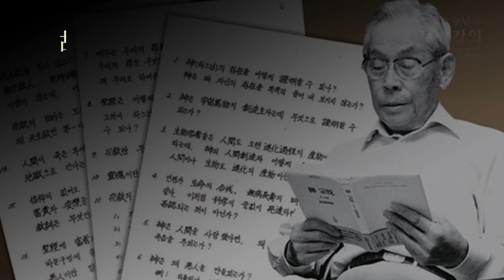[정법강의] 304강 [이병철회장의 잊혀진질문 2-1] 창조주 증명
2012년 1월

[정법강의] 304강 [이병철 회장의 잊혀진 질문 2-1] 창조주 증명

질문: 신은 우주만물의 창조주라는데 무엇으로 증명할 수 있나?